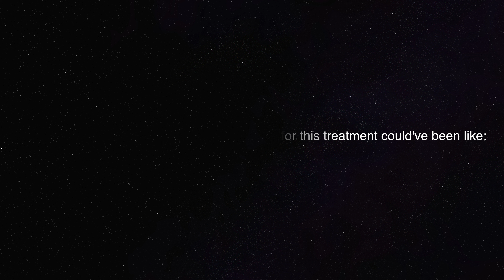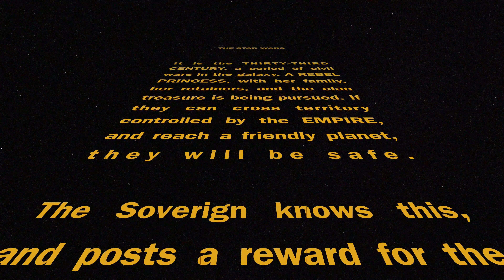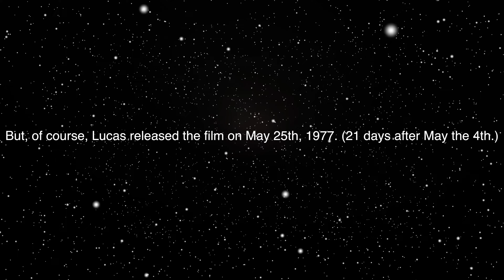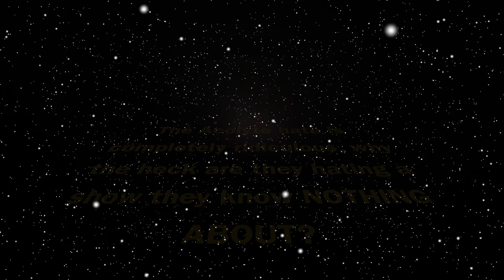The FFA Star Wars Documentary